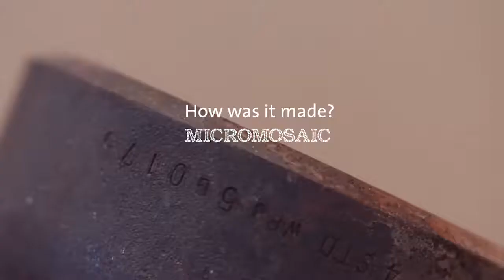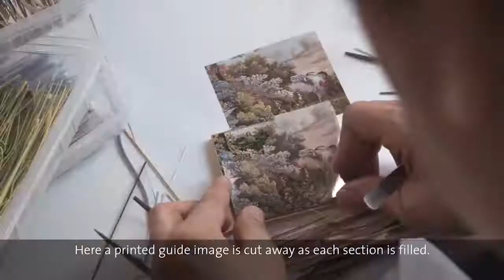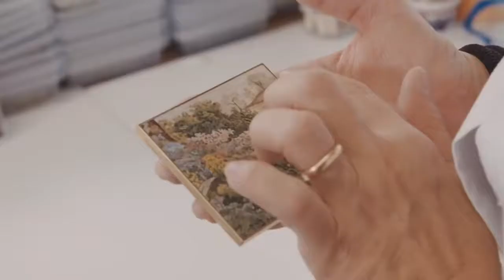SICIS How was it made Micromosaic